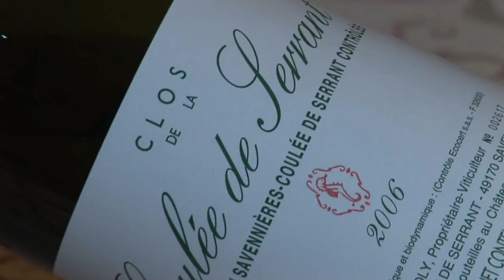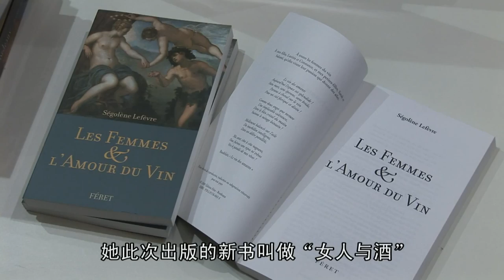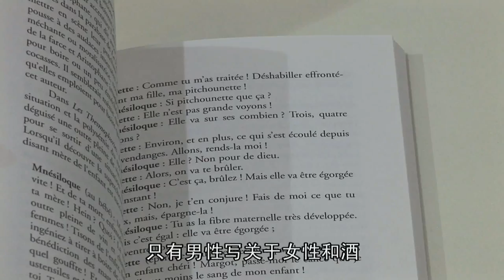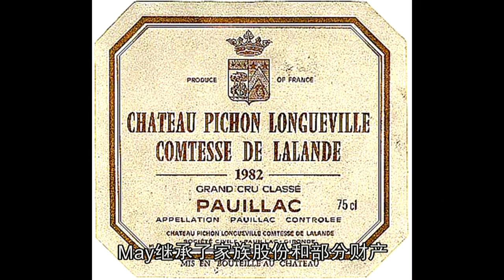【名酒大师课堂| 品味生活】EP16 VINEXPO II 波尔多酒展（下）